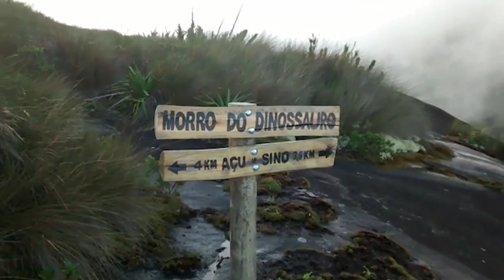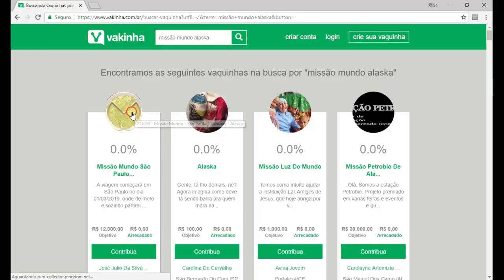Entrevista - Travessia - Petrópolis ➡ Teresópolis 🌍 #01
Nesta primeira parte da entrevista nosso convidado nos conta como foi o seu primeiro dia na travessia Petrópolis - Teresópolis, quais equipamentos foram utilizados, o grau de dificuldade, como chegou e outras dicas. Fique ligado e curta mais uma entrevista da Missão Mundo.